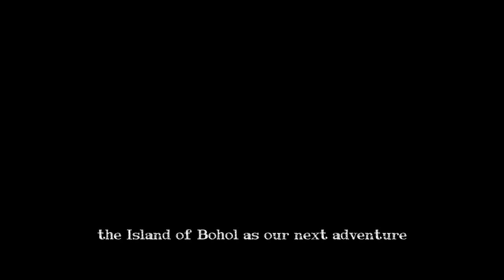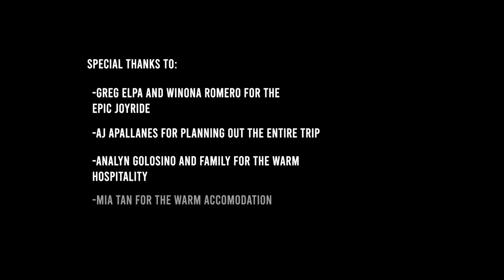Bohol Adventure | Philippines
So the gang (La Familia) and I decided to choose the island of Bohol as our next adventure. We wanted to see what it has to offer and it didn't disappoint. This is how it went down.

To say that this island is beautiful is an understatement. And the journey wouldn't be as epic as it was without such great company.

Places visited:

Anda Long Beach
Cabagnow Cave Pool
Chocolate Hills
Man-made forest
Lamanok Island
Combento Cave Pool
Sea of Clouds Danao
Bugnaw CE
Kapayas Dam
Cambugsay Healing Hills
Tibaw Cave Pool
Danao Adventure Park

Special thanks to:

Greg Elap and Winona Romero for the epic joyride

Aj Apallanes for planning out the entire trip

Analyn Golosino and family for the warm hospitality

Mia Tan for the warm accommodation